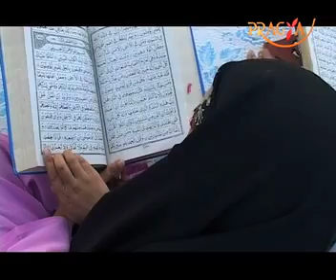Know about Shiya & Sunni - To Know the Truth About Shiya & Sunni Do Watch